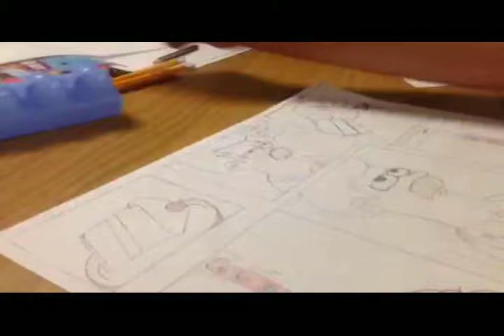Meridiano - University of Greenwich - III turno - Time Lapse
Video in Time Lapse creato dal Centro di Interesse del gruppo Merdiano University of Greenwich III turno - 23/7-6/8/2014